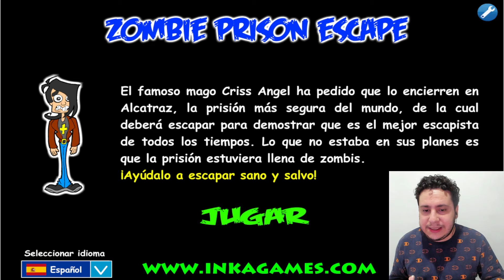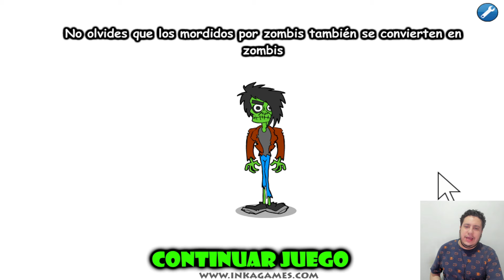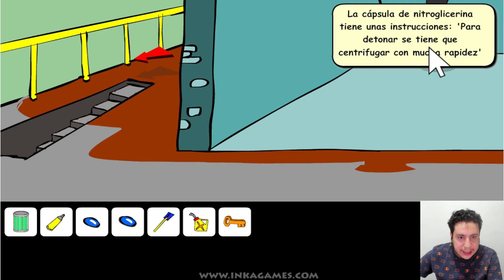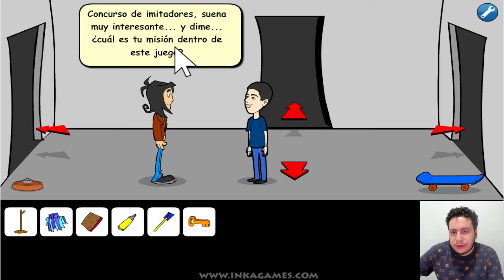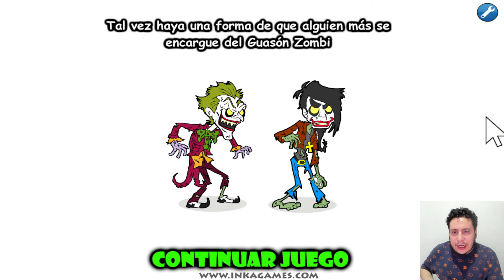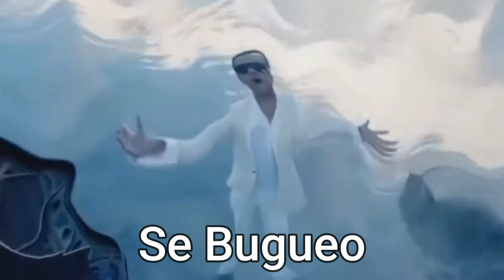Joker Zombi vs Criss Angel | Zombie Prison Escape Remasterizado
El famoso mago Criss Angel ha pedido que lo encierren en Alcatraz, la prisión más segura del mundo, de la cual deberá escapar para demostrar que es el mejor escapista de todos los tiempos. Lo que no estaba en sus planes es que la prisión estuviera llena de zombis.